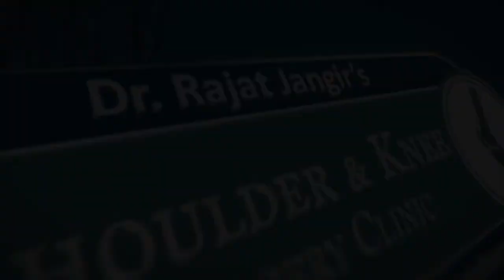Say Goodbye to Repeated Shoulder Dislocations Forever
If you're tired of dealing with repeated shoulder dislocations, it might be time to consider shoulder surgery. Watch this video to learn more about shoulder arthroscopy and how it can help you say goodbye to shoulder dislocations forever. Scheduled a consultation with our experienced shoulder surgeon in Jaipur today!